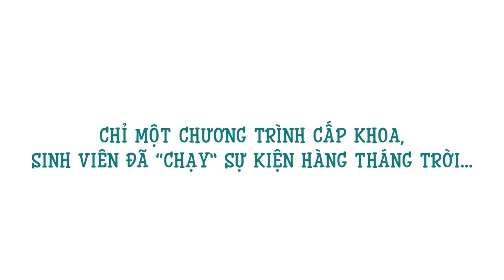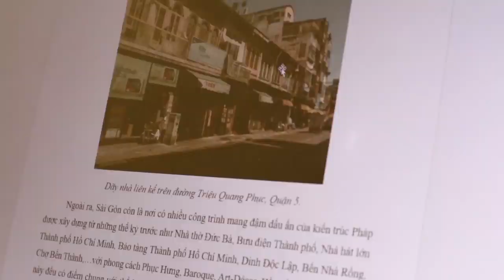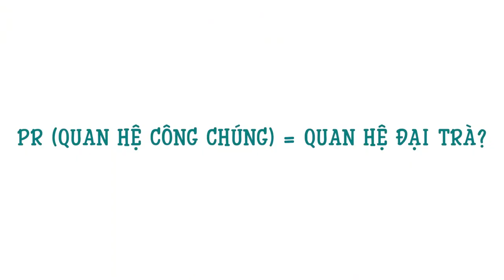[VLOG SERIES] - HỌC PR "NHÀN" LẮM PHẢI KHÔNG?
Học PR "nhàn" lắm phải không?
Vâng! Đây không phải là tất cả những định kiến mà dân PR gặp phải đâu các bạn ạ. Còn rất nhiều, rất nhiều những suy nghĩ của người-ngoài-cuộc mà chỉ người-trong-cuộc mới hiểu.
Cùng xem Video của các bạn sinh viên ngành PR để biết cuộc sống của một sinh viên ngành Quan hệ Công chúng là như thế nào,  có "nhàn" như mọi người hay nghĩ không nhé!

Trụ sở chính: 45 Nguyễn Khắc Nhu, Phường Cô Giang, Quận 1, Tp. HCM
Cơ sở 2: 233A Phan Văn Trị , Phường 11, Quận Bình Thạnh, Tp. HCM
Cơ sở 3: 69/68 Đặng Thùy Trâm, Phường 13, Quận Bình Thạnh, Tp. HCM
Ký túc xá: 160/63A-B Phan Huy Ích, Phường 12, Quận Gò Vấp, Tp. HCM

Fanpage: m.me/truongdaihocvanlang
Zalo: Trường Đại học Văn Lang